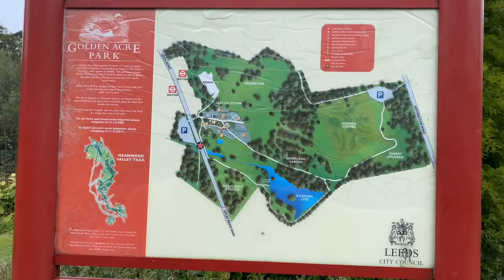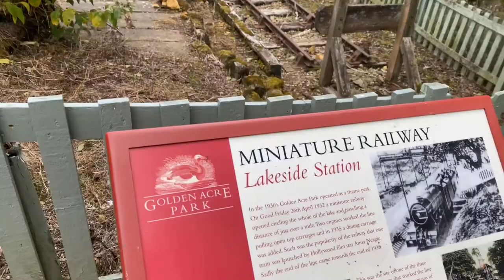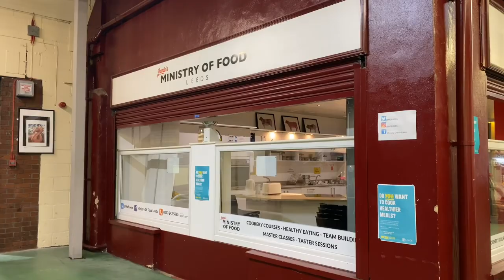British Red Cross Miles For Refugees| Leeds Vlog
Me and my Hooyo (Mum) took part in the British Red Cross Miles For Refugees.This is a cause that is really close to my heart given the fact that I have a parent who was a Somali refugee. In this Vlog I show you how we clocked up the miles. Whilst showing you some of Leeds' best parks. Also I take you on a little tour of Leeds City Centre.